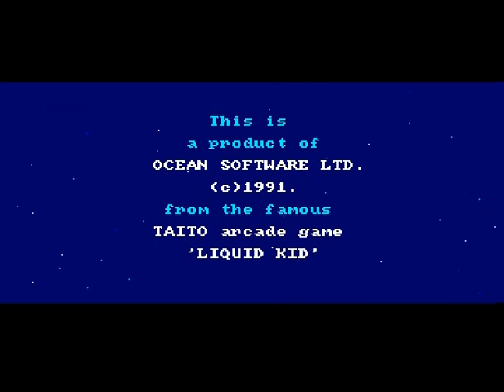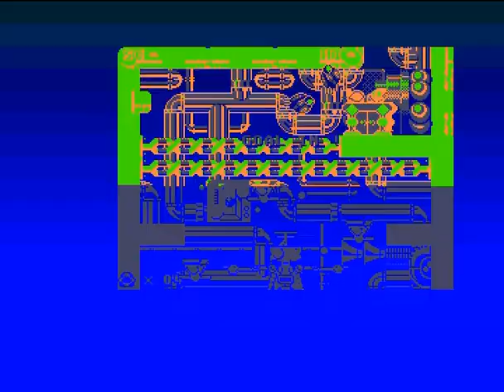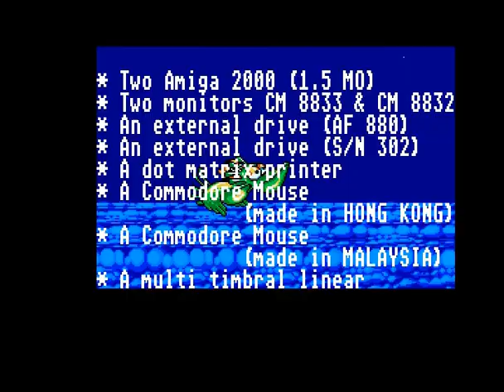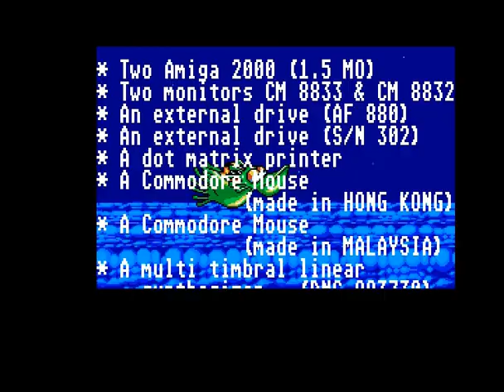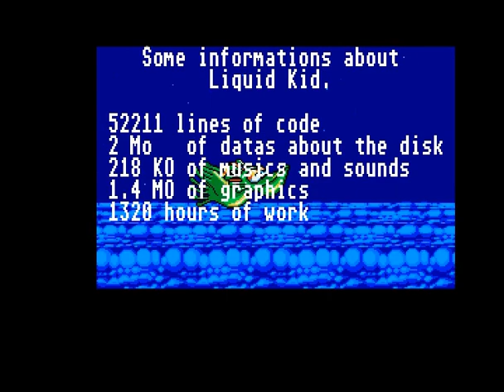Amiga Longplay [1278] Mizubaku Daibouken